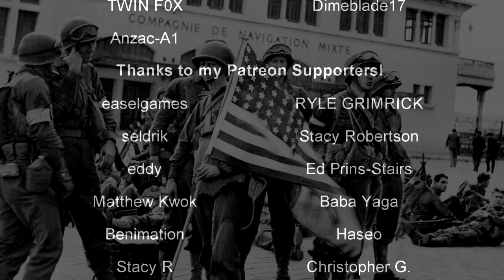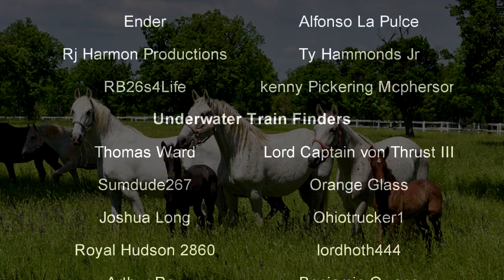Lipizzaner Horses Saved by United States - German Alliance | Operation Cowboy | History in the Dark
Interestingly, there were two separate occasions where United States armed forces allied with the German Wehrmacht during World War II. Sounds strange, but it totally happened. One was the Battle of Castle Itter, which is more well-known. However, there was another occasion during Operation Cowboy, where a group of US infantry joined forces with British, New Zealander, French, Polish, Serbian POW's, some Russian Cossacks, and German soldiers to help rescue a group of rare, innocent, Lipizzaner horses.

0:00 - Intro
1:30 - The Setting
9:42 - The Operation
15:11 - The Aftermath

"Operation Cowboy was fought in Czech Republic village of Hostau, now Hostouň, on 28 April 1945, in the last days of the European Theater of World War II. It is one of two known times during the war in which Americans and Germans of the Wehrmacht fought side by side against the Waffen-SS, the other being the Battle of Castle Itter."